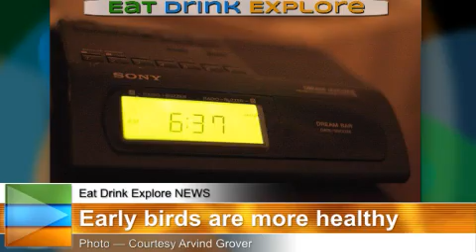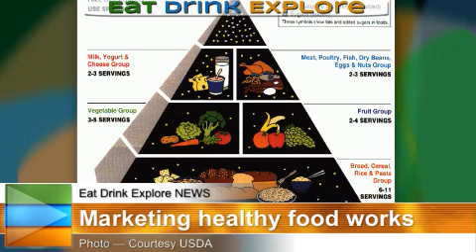Eat Drink Explore Radio - LIVE August 25, 2012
Author of new Back in the Swing Cookbook, Honest Tea's National Honesty Index, Travel Deals from the Washington Post, locavore tips from Local: Mission Eatery, California's first grapes at Gypsy Canyon Winery, and women on horseback doing The California Mission Ride (all links are Facebook pages).